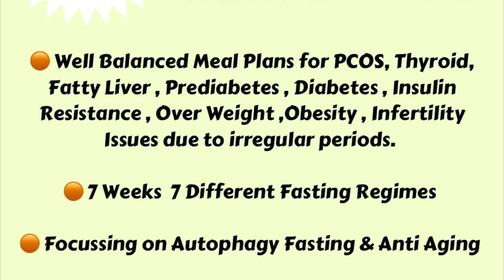New Year Weight Loss Challenge Malayalam ശെരിയായ രീതിയിൽ അമിതവണ്ണം കുറച്ചാൽ ഒരിക്കലും കൂടുകയില്ല